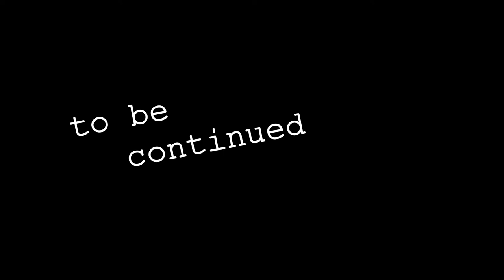Let's Scream: Outlast [Part 5] - Batteries Not Included